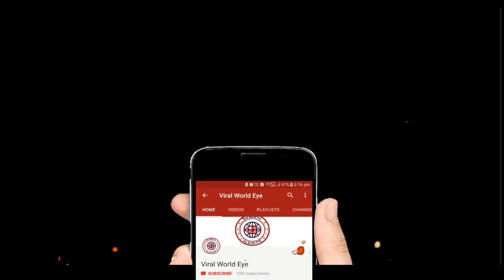Best Video Editor Apps For Phone?📱👍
Namaskar dosto agar aap video shoot karte hai par aap ko samjh nahi aata ki kon sa video app use kia jae editing ke lie to ye video aap ke lie hai.

follow on twitter- viral world eye